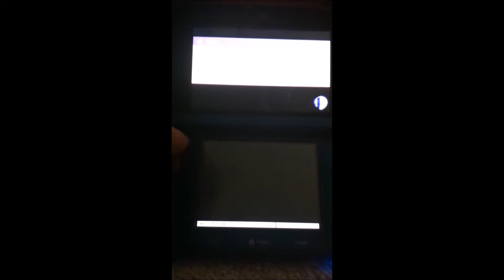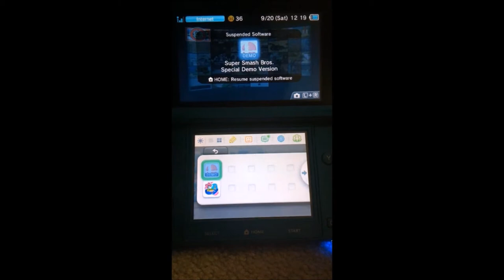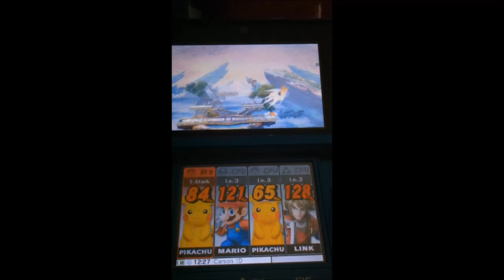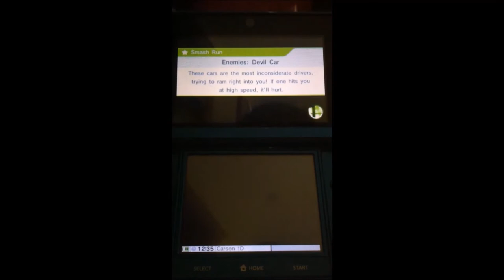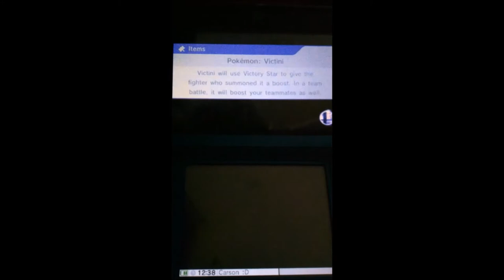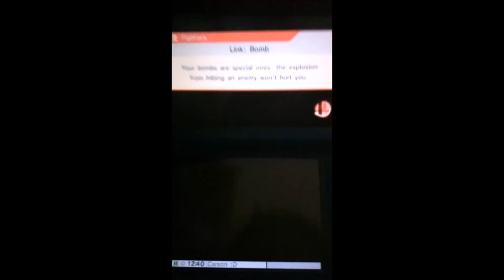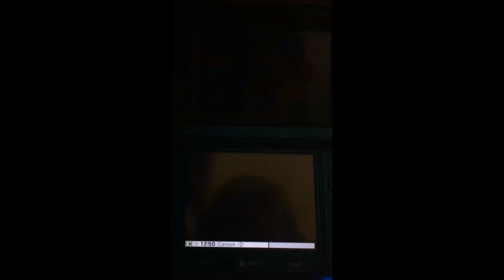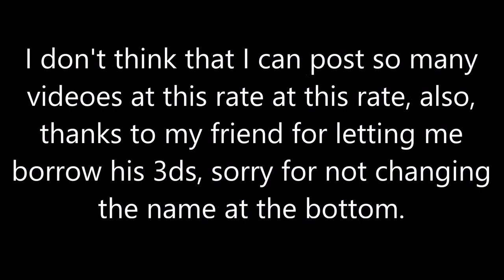Super Smash Bros 3DS Demo Playthrough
I probably can't post a video every couple of days like this, but maybe once a week from now on, but that's better than before, right?